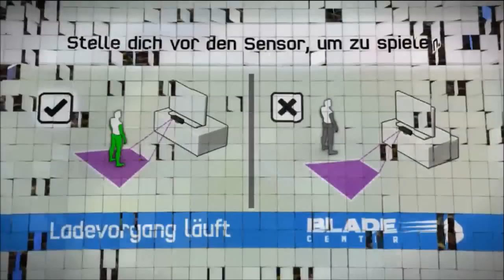Kinect Sports | Tischtennis | LIVE